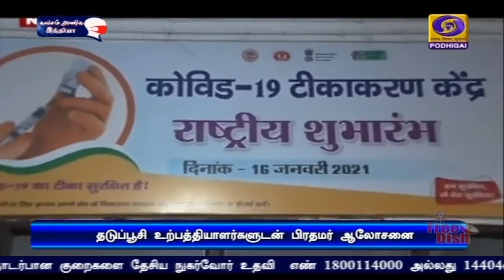உற்பத்தியை அதிகரிக்க வலியுறுத்தல்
கொரோனா தடுப்பூசி உற்பத்தியை அதிகரிக்க மருந்து தயாரிப்பு நிறுவனங்களுக்கு பிரதமர் நரேந்திர மோதி அறிவுறுத்தல்.